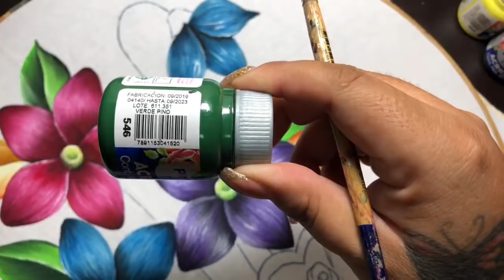Tacita con flores 💐 # 3 pintura 🎨 en tela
pintura en tela y muchas creaciones mas